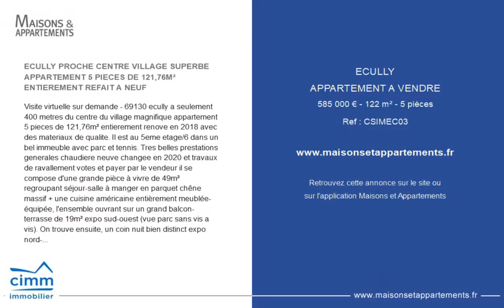ÉCULLY - APPARTEMENT A VENDRE - 585 000 € - 122 m² - 5 pièce(s)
Référence : CSIMEC03

ECULLY PROCHE CENTRE VILLAGE SUPERBE APPARTEMENT 5 PIECES DE 121,76M² ENTIEREMENT REFAIT A NEUF

Visite virtuelle sur demande - 69130 ecully a seulement 400 metres du centre du village magnifique appartement 5 pieces de 121,76m² entierement renove en 2018 avec des materiaux de qualite. Il est au 5eme etage/6 dans un bel immeuble avec parc et tennis. Tres belles prestations generales chaudiere neuve changee en 2020 et travaux de ravallement votes et payer par le vendeur il se compose d'une grande pièce à vivre de 49m² regroupant séjour-salle à manger en parquet chêne massif + une cuisine américaine entièrement meublée-équipée, l'ensemble ouvrant sur un grand balcon-terrasse de 19m² expo sud-ouest (vue parc sans vis a vis). On trouve ensuite, un coin nuit bien distinct expo nord-est, totalisant 4 chambres de 11 à 16m² (dont une suite parentale avec sa salle d'eau équipée d'une douche à l'italienne), d'une salle de bains (baignoire), d'un wc indépendant. Une grande cave de 6,63m² + 2 parkings privatifs sécurisés (une place en sous-sol + une place en extérieur) complètent le lot d'habitation principal. Cet appartement dispose de beaucoup de placards intégrés entièrement équipés. Double vitrage et stores électriques son prix est de 585.000 euros - honoraires charge vendeur cyril silvy (agent commercial) - bien soumis au statut juridique de la copropriété. Nb de lots : 72. Charges annuelles de copropriété (montant moyen annuel quote-part du budget prévisionnel vendeur) : 4339,23 €. Surface carrez : 121.76 m²

Cette annonce vous est proposée par l'agence CIMM IMMOBILIER LYON 9

|2355705|